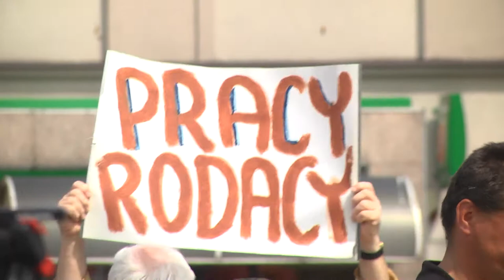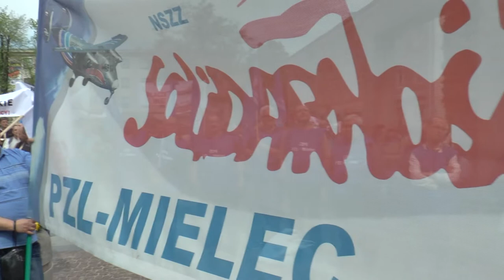PROTEST PZL Mielec w Mielcu 08-05-2015